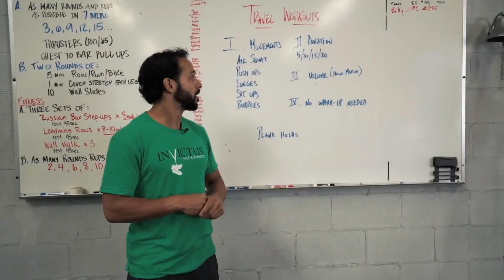Dead Stop Front Squat